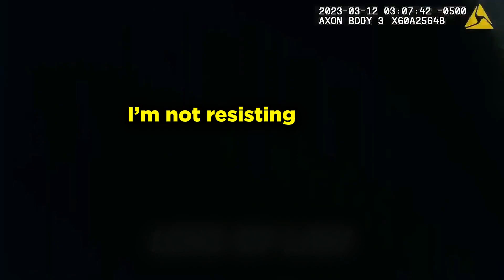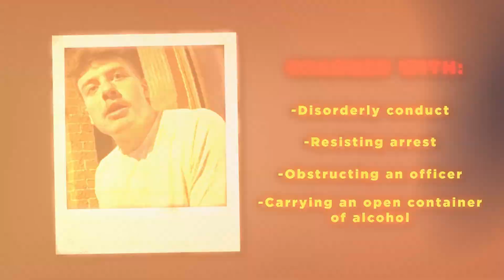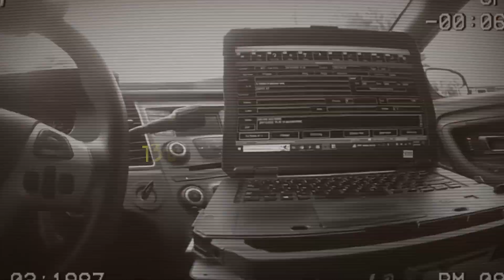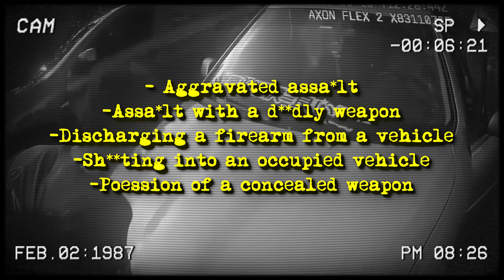When Arrogant Teenagers F*CK With The WRONG Cops!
While seeing overconfident teens take the wrong path isn't something new, what happens when the most arrogant of them are caught red-handed in the middle of their crime?